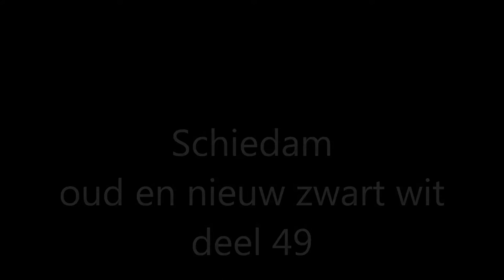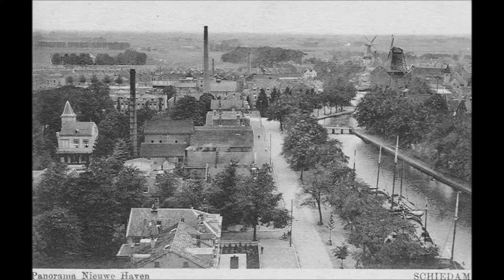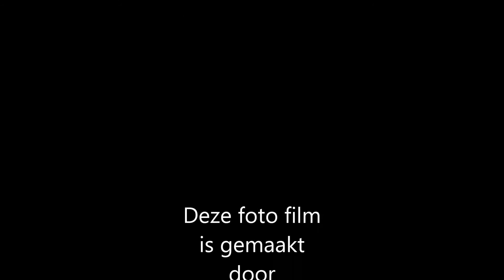Schiedam oud en nieuw zwart wit deel 49